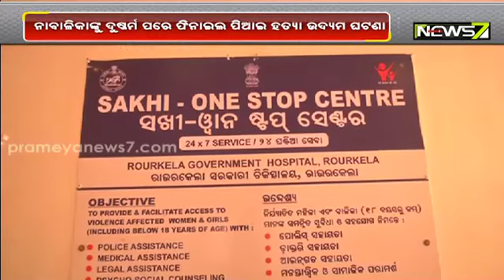Minor Girl Raped In Rourkela; Accused Held